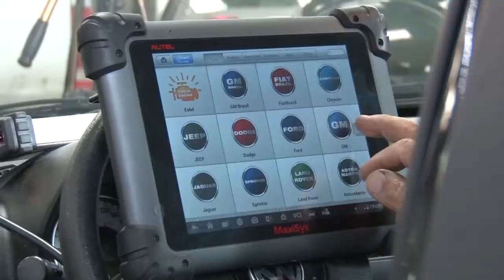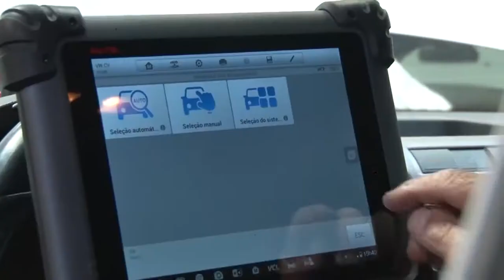REVISÃO VEÍCULOS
Nesta época do ano, aumenta a quantidade de motoristas fazendo a famosa revisão dos veículos para a viagem das férias.